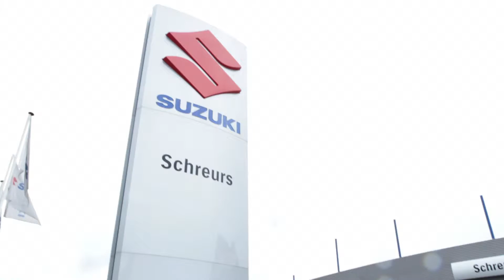Suzuki - Dealer Rijssen - 2014